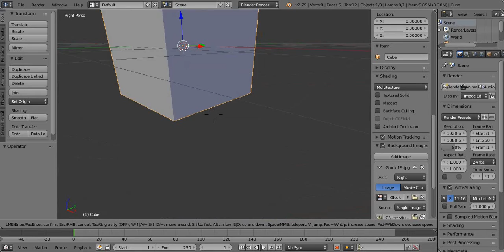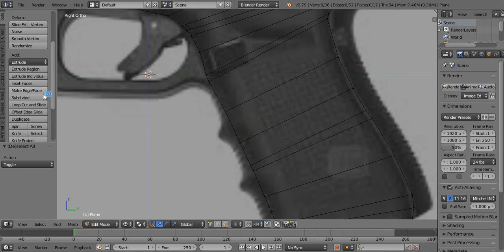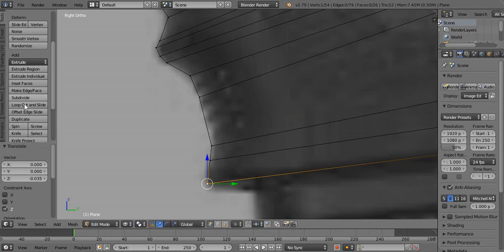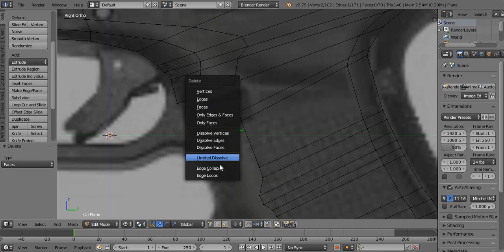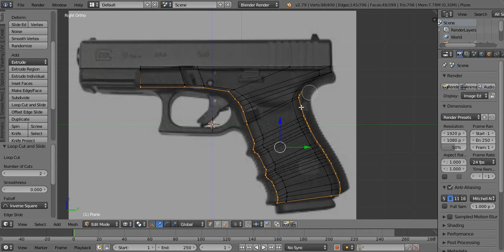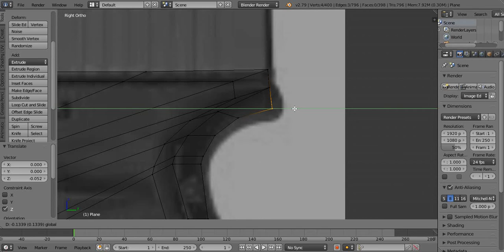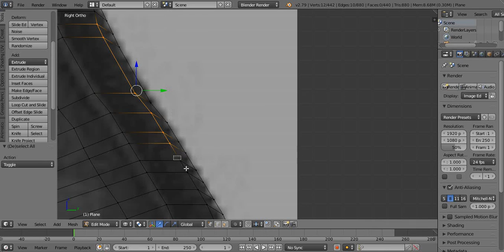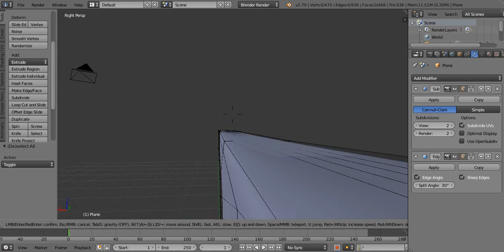Blender Glock 19 Part-1(NOT A TUTORIAL)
im epic and if you want me to make things in blender for you just contact me on my discord here is my discord account Mr marshypro#3241 B) and pls give me robux pls?